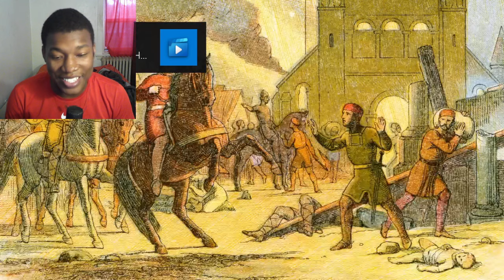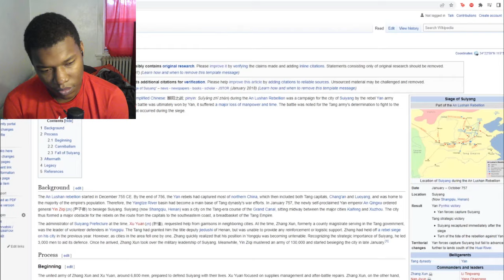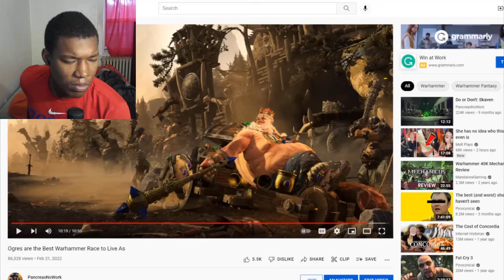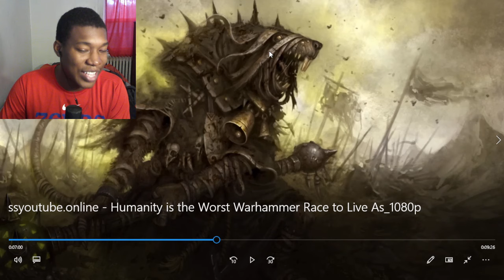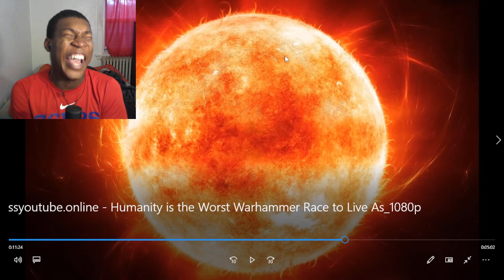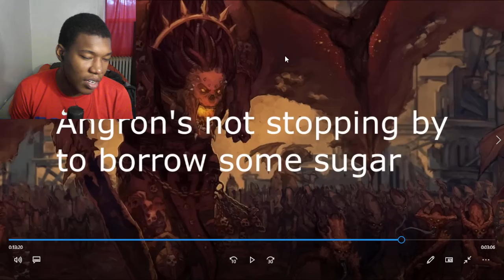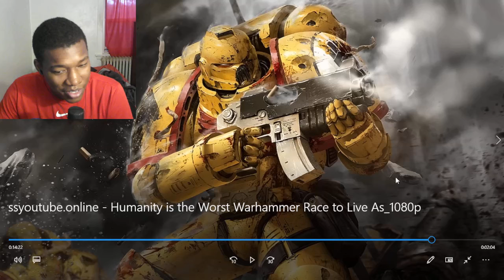Humanity is the Worst Warhammer Race to Live As REACTION